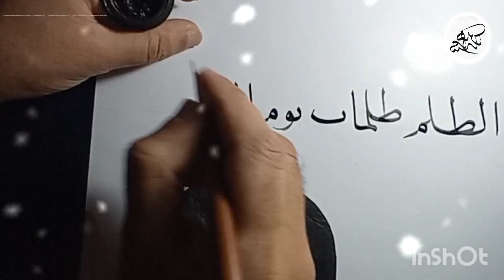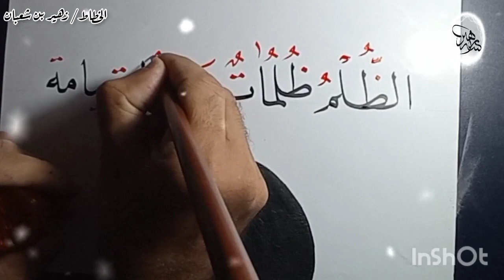"الظلم ظلمات يوم القيامة"... خط النسخ